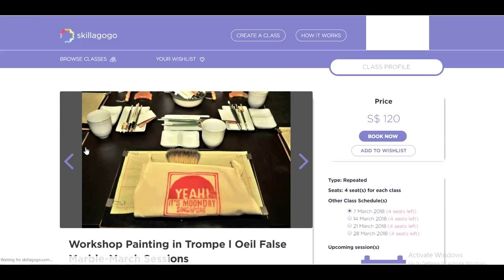Women Teaching Wonders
skillagogo presents "Women Teaching Wonders". This March, skillagogo introduces a line-up of wonder women who teach.